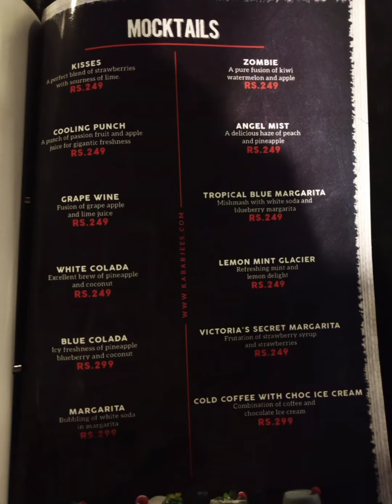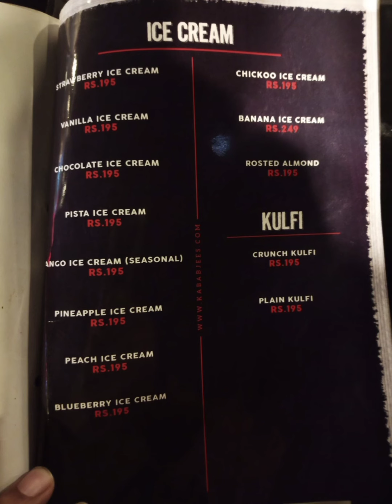Kababjees Menu - Highway, Karachi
Kababjees Menu - Highway, Karachi 2021